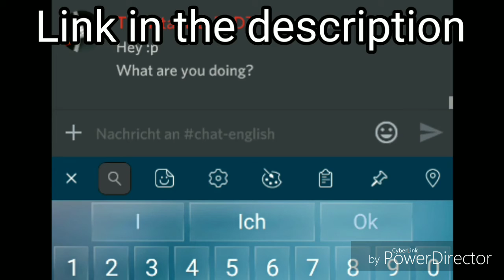My 2000th Star!! :0-GeometryDash